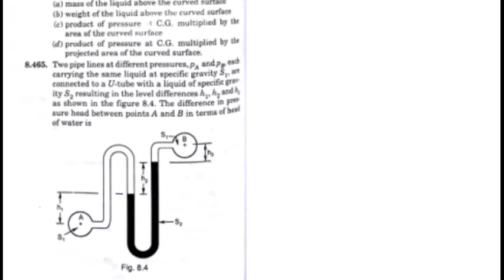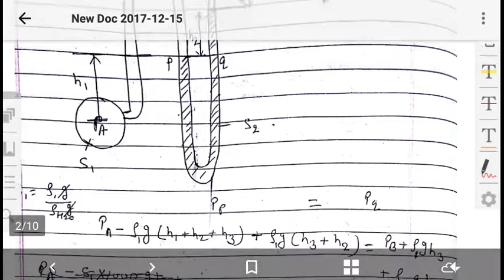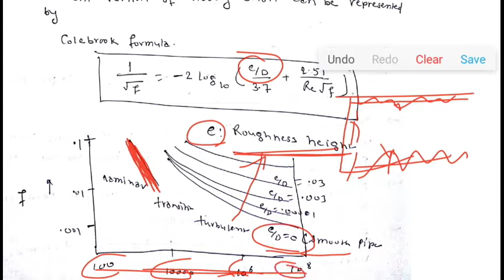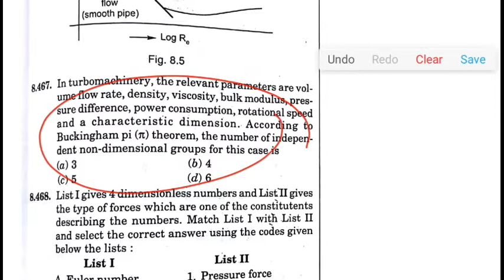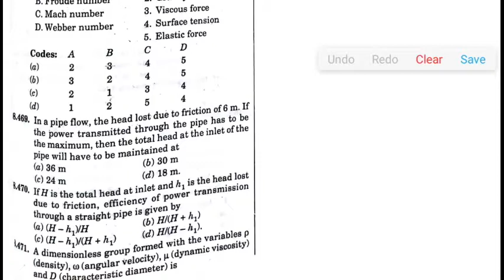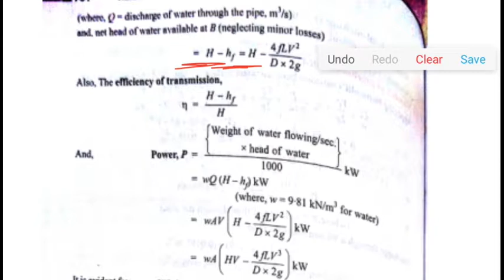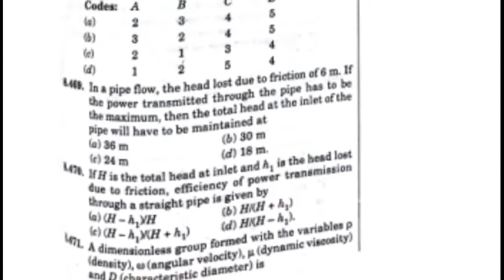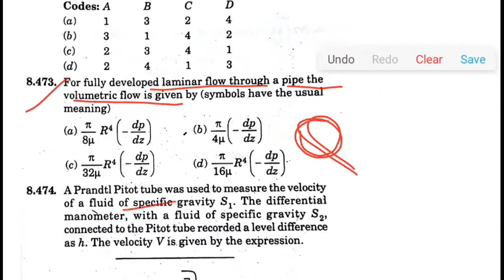R.K.Jain, mechanical solution with explanation Fluid mechanics part 28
this is the solution with explanation of R.K.jain mechanical engineering  Fluid mechanics part 28 by chandan singh

for download this video 1st login with your gmail account and then use following app.

If any one want to buy... Then

Price list are as follow

1)R.k.jain (Thermodynamics) complete solution-1000 rupees

2)R.k.jain (fluid mechanics & fluid machinery) complete solution-2000 rupees

 3)R.k.jain (SOM) complete solution-1000 rupees

 4)R.k.jain (Mechanics) complete solution-1000 rupees

 5)R.k.jain (production engineering) complete solution-2000 rupees

 6)R.k.jain (Tom) complete solution-1000 rupees

 7)R.k.jain (Non-tech) complete solution-1000 rupees

8)R.k.jain (Heat transfer & Rac) complete solution-1000 rupees